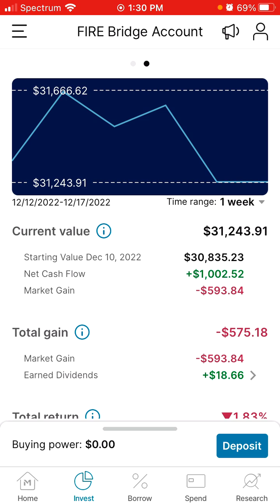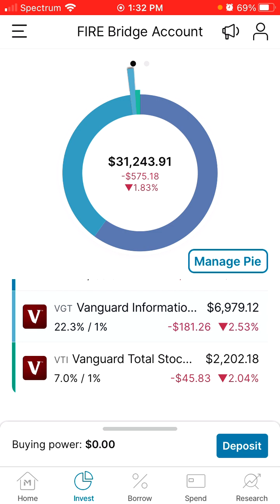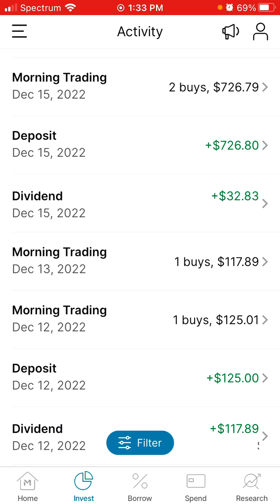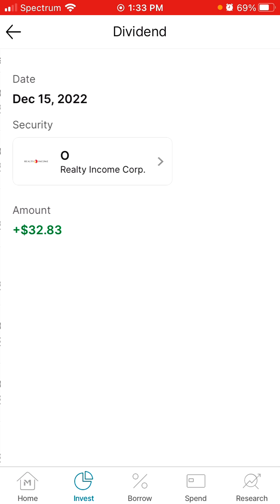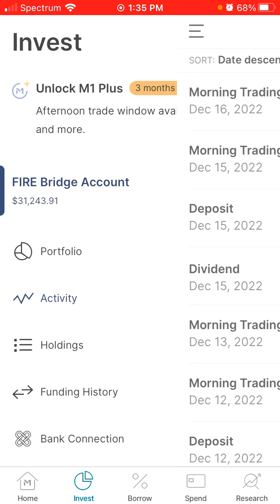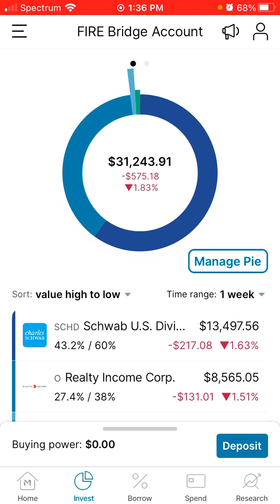I’m SO Mad At The Stock Market | $31,000 Weekly M1 Finance FIRE Portfolio Review